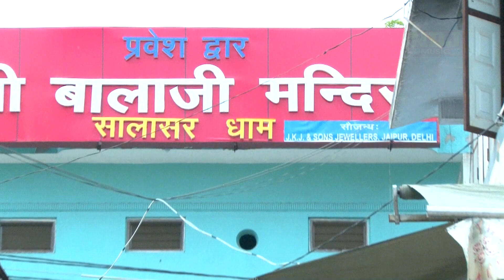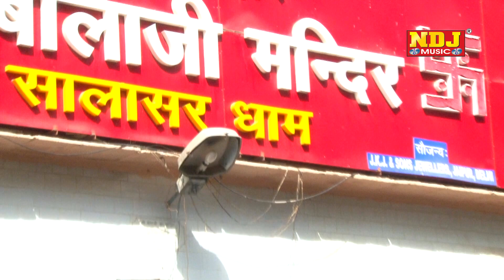1 नंबर का भगत में बाबा | Pawan I Pilania | Sonu Garanpuria | New Balaji Bhajan Song 2022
Titel - 1 No. Ka Bhagat
Bhajan -  1 नंबर का भगत में बाबा
Singer  - Pawan Pilania | Sukhvir Verma | Sushila Takher
Writer  - Binder Danoda
Artist - Sonu Garanpuria | Anjali Raghav | Sonu Soni | JD Ballu